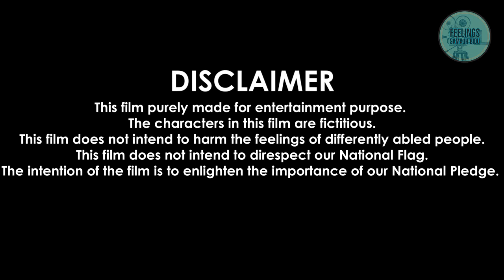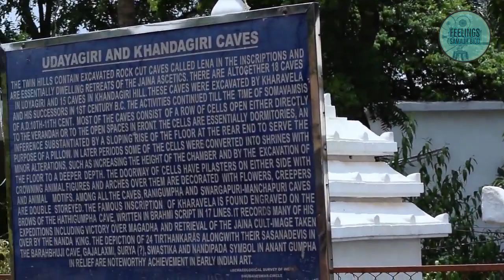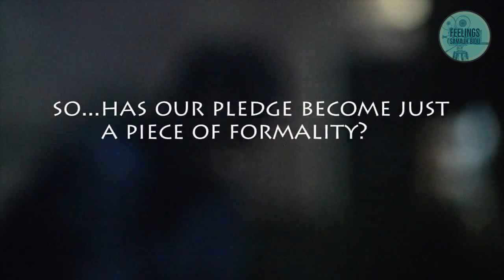THE FORGOTTEN PLEDGE | SHORT FILM | AWARD WINNING | FSB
It has always been the case that we as Indians are tought our National Pledge and are expected to follow its every single line right from our childhood. But do we really follow it?
The above video gives a reality check to the indian audience and reminds them that the national pledge has become  just a formality. FSB brings to you its very first video.

Casts -
NIKHIL SINGH RAJPUT (Lead Character)
OMKAR CHOUBEY (Boy who throws biscuit)
SHAIKH MUKHTAR ALAM (Beggar)
DEEPAK KUSHWAHA (who eve teases girl)
SUCHARITA DAS (girl)
RAMANUJ DASGUPTA (boy 1 who teases disabled person)
ABHIJEET BURMAN (who throws bottle)
AMIT KUMAR PATTANAYAK (the disabled person)
SHUBHAM KUMAR MALLICK (boy 2 who teases disabled person)
ANANTA KUMAR SAHOO (boy 3 who teases disabled person)

Story & Script -
NIKHIL SINGH RAJPUT

Direction -
SHAIKH MUKHTAR ALAM

Screen Play -
OMKAR CHOUBEY

Editing -
ABHIJEET BURMAN
SHAIKH MUKHTAR ALAM
DEEPAK KUSHWAHA